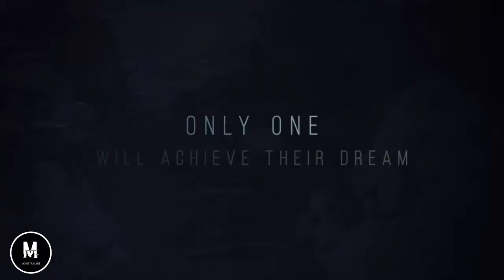The Final Table Official Trailer HD